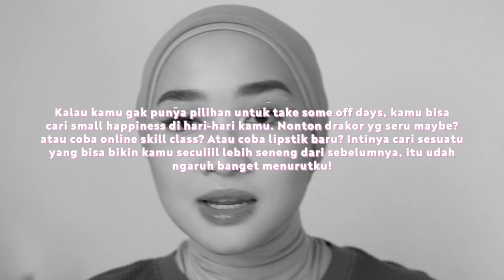Chit chat GRWM : Concert Makeup Look | Kiara Leswara